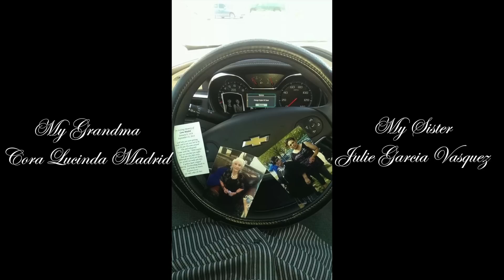Threat Loca - Ride (All Around the World)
new official music video "RIDE" (ALL AROUND THE WORLD) DIRECTED BY LYRIK CRUZ